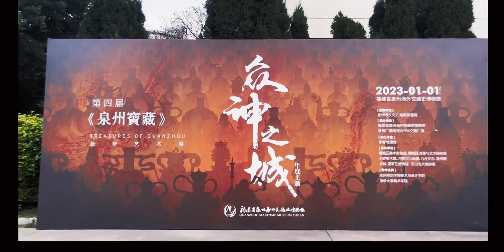2023年元旦来自泉州的艺术展——众神之城20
23年元旦来自泉州的艺术展——众神之城

 超越爱 (Live),聊聊博物馆百科,生活记录,泉州海外交通史博物馆,泉州宝藏,新年艺术展,闽南文化,记录,创作灵感,中式美学,众神之城